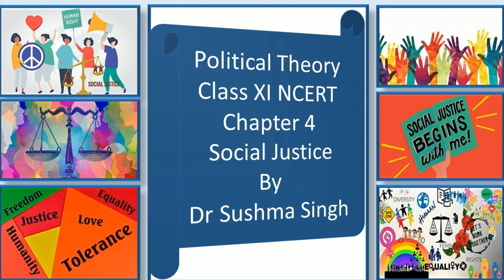Chapter 4 Social Justice 5 XI English NCERT Political Science by Dr. Sushma Singh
It covers the content of the NCERT of Class XI Indian Constitution at work. These Listen Notes are also helpful in the preparations of UPSC/IAS /Civil Services Examinations and other Competitive Examinations.